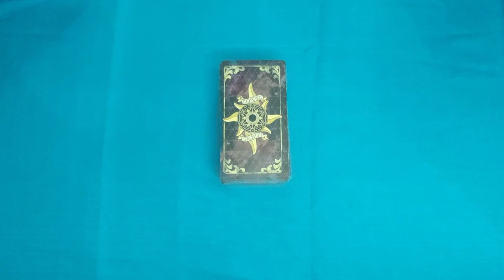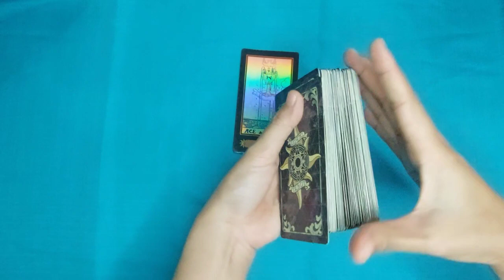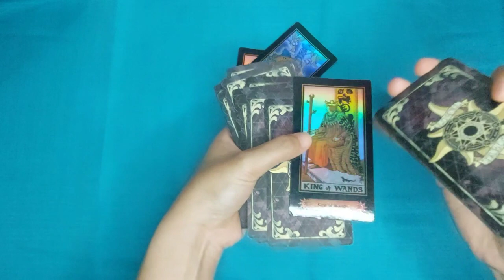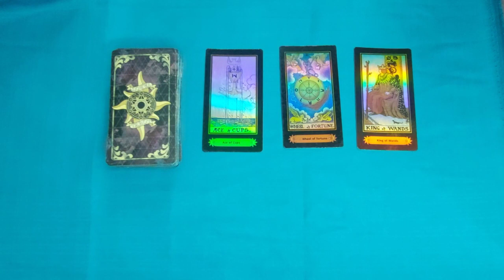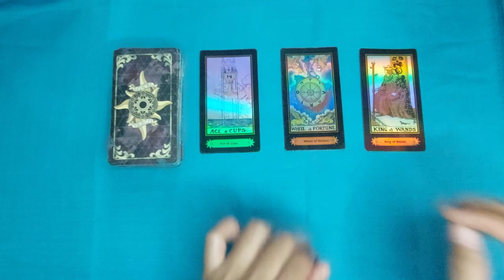SCORPIO -YES or NO untukmu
pembacaan ini untuk kalian para zodiak SCORPIO mengenai YES or NO.
pembacaan ini bersifat general dan kolektif jadi tidak akan semua resonate pada kalian.
jika resonate silahkan ambil pembacaan yang baiknya dan yang buruknya bisa kalian jadikan antisipati untuk kedepannya.
jika tidak resonate dengan kalian bisa kalian jadikan pembacaan ini sebagai hiburan.
jangan percaya tarot 100% karena tarot adalah sebah gam penarik energi.
tetap gantungkan dan percaya pada yang maha kuasa karena tuhan pemberi skenario terbaik dalam hidup.
semoga dapat membantu kalian dan juga dapat menghibur kalian dalam pembacaan ini.
selamat menyaksikan.